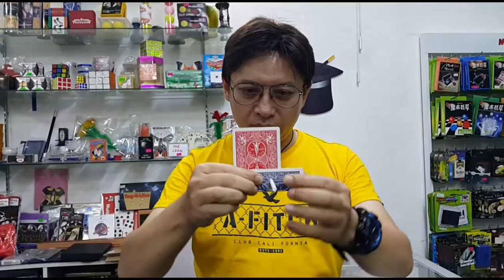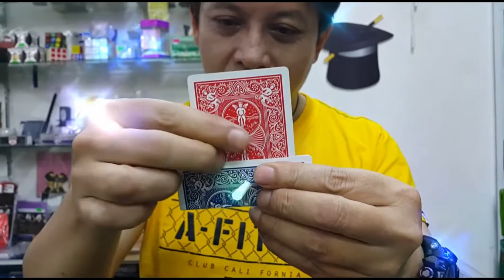Crazy Hole(perform by Jonathan)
Line:jonathan2512